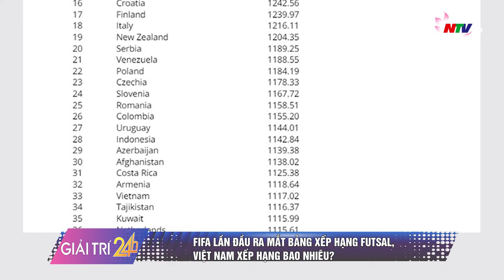Tin nóng Giải trí 24h – FIFA lần đầu ra mắt bảng xếp hạng futsal, Việt Nam xếp hạng bao nhiêu?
Những nội dung chính:
- FIFA lần đầu ra mắt bảng xếp hạng futsal, Việt Nam xếp hạng bao nhiêu?
- Việt Nam lọt top điểm đến yêu thích bậc nhất của khách Trung Quốc
- Phim điện ảnh về thời niên thiếu của Bác Hồ sắp ra rạp